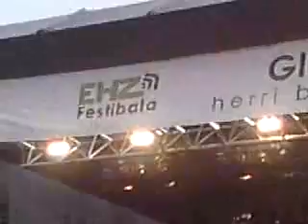Che Sudaka - EHZ festibala